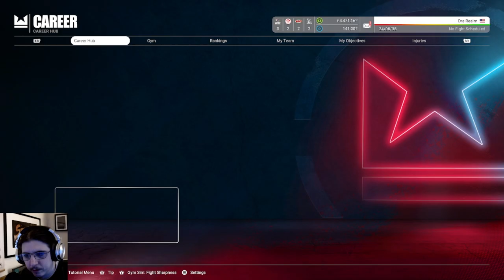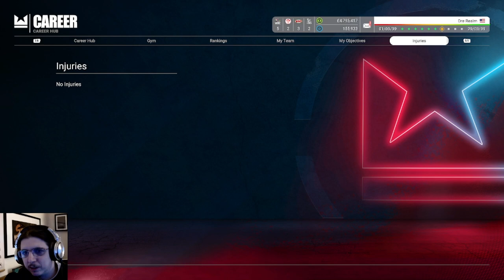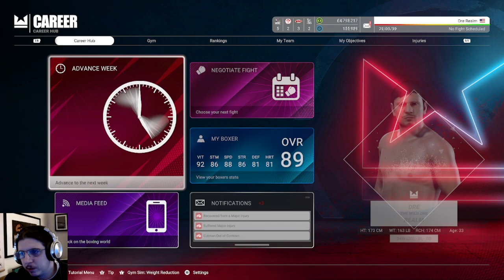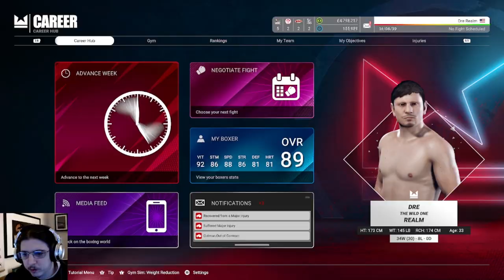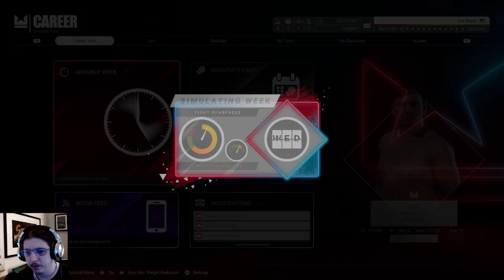Undisputed Boxing - Career Mode Part 14 | Welterweight - Another Canelo try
This is part 14 of my Undisputed Boxing career mode playthrough. I am a Welterweight and climbing my way to the top! Another crack at defeating Canelo. Intense!

💡 Are you an indie developer that wants me to cover your game?